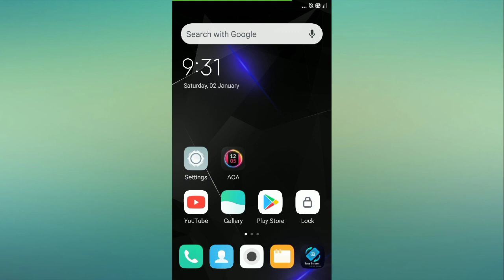Redmi Go me Alarm Off Kaise Kare